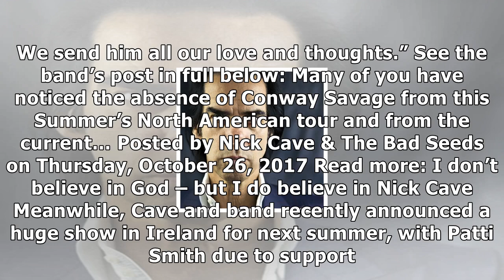MTV News - Nick cave & the bad seeds' conway savage diagnosed with brain tumour - nme